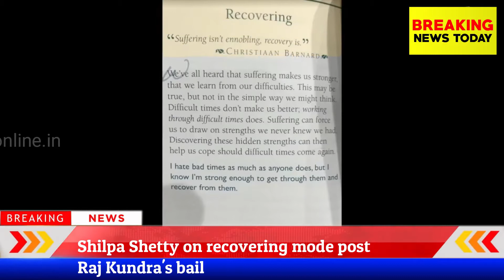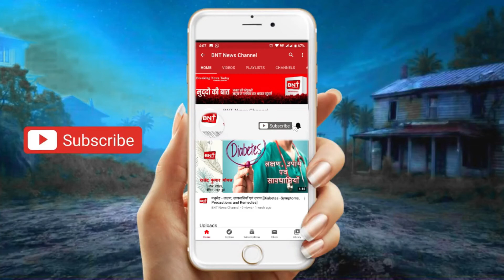Bollywood Bulletin | Breaking News Today | 26th September